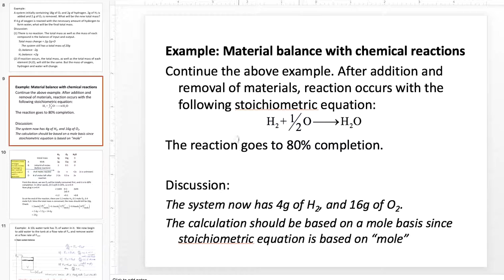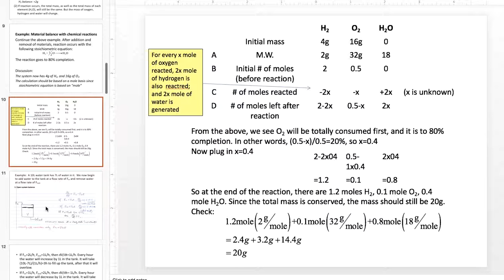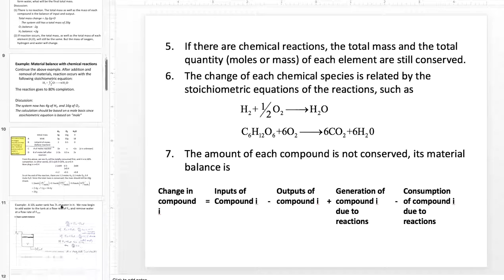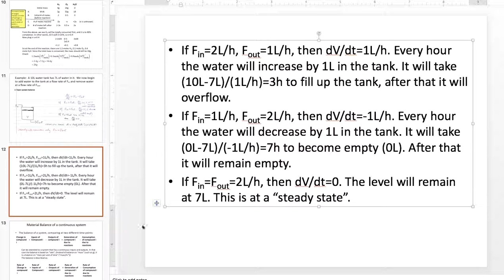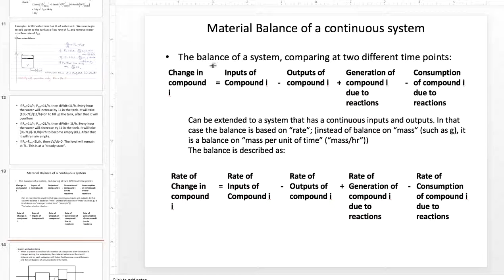NTU BST 5041 Material balance 3